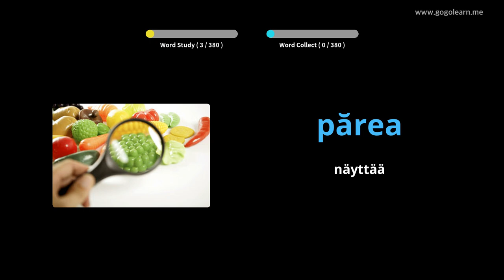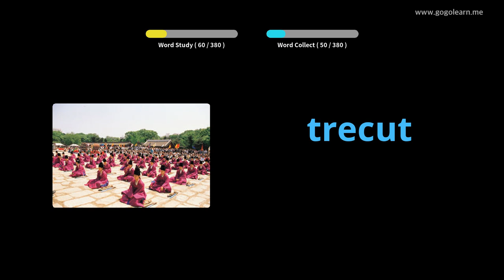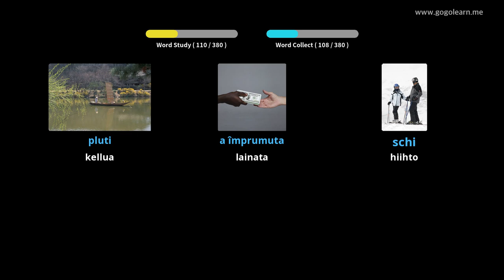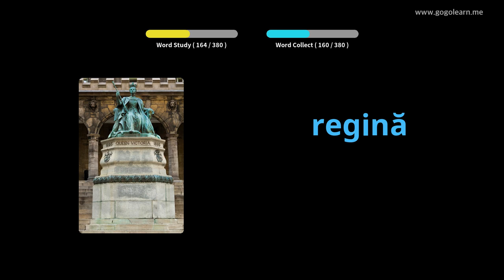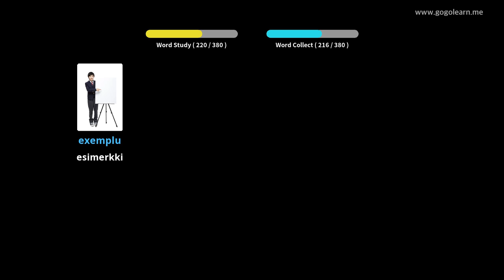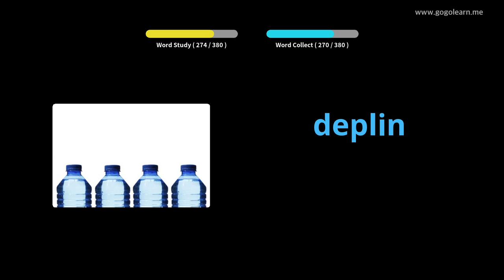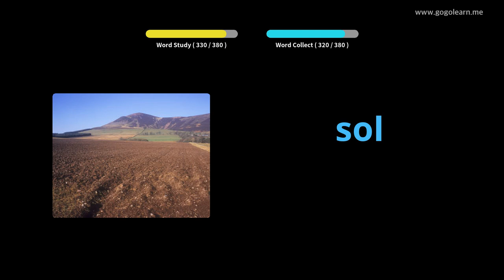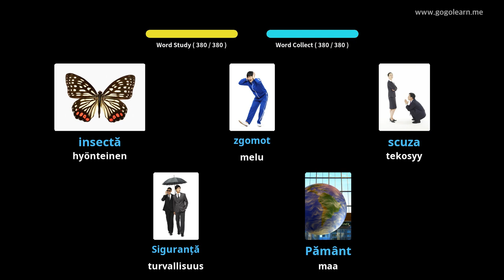Romanian sanasto 2. lukio | Golearn